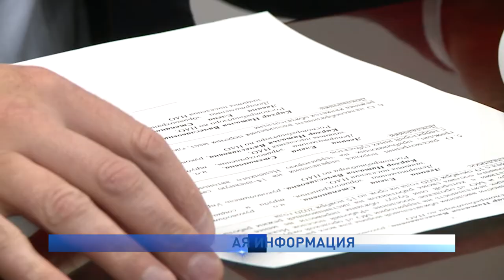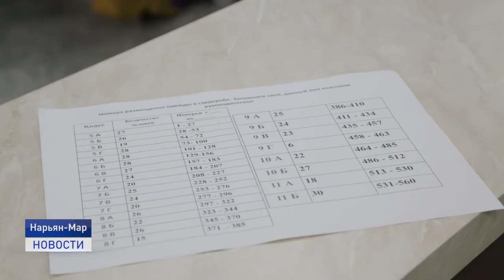ОПЕРАТИВНАЯ ИНФОРМАЦИЯ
В администрации округа прошло заседание оперативного штаба по борьбе с COVID-19. Второе с начала этой недели. На территории Ненецкого округа продолжают выявлять новые случаи заболевания COVID-19. За последние сутки коронавирусную инфекцию по одному случаю выявили у жителей Нарьян-Мара и села Оксино. Оба случая завозные. Еще двое нарьянмарцев выздоровели за это время. Таким образом лечение на сегодняшний день получают 29 человек, трое из них проходят его в стационаре окружной больницы.